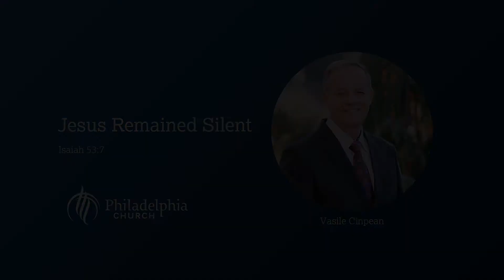Jesus Remained Silent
JesusRemained Silent / Isaiah 53:7 / Vasile Cinpean / 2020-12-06